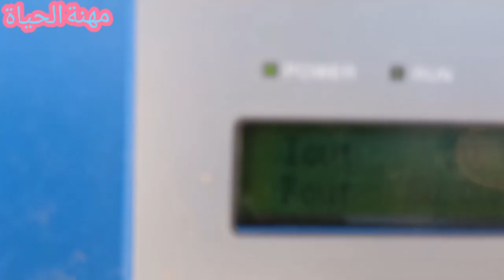اكبر مشروع لحفر الابار في الصحراء او البادية ومحطة لتوليد طاقة الشمسية وبناء خزانات ماء تحت الارض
مشروع حفر ابار ارتوازية في الجزائر

حفر الابار في الجزائر

البادية حفر بئر

تكلفة بئر ارتوازي

بناء خزانات تحت الارض لتخزين الماء

صوندا دقاق

حفر الابار دقا

حفر الابار بالبريمة

مشروع_حفر_بئر_ارتوازي_طاقة_شمسية_بناء الريف_خزانات_ماء